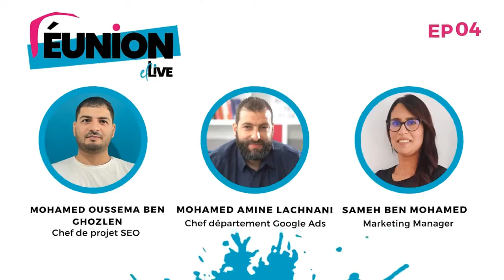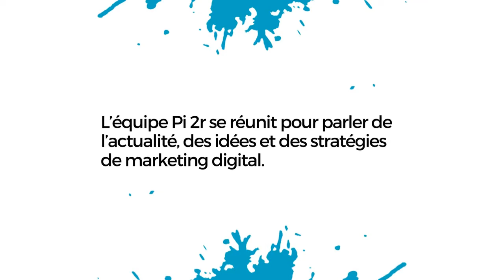El Live by Pi 2r | Épisode 4 : Programmes d’accompagnement, Outils de prospection, SEO/SEA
Dans ce 4ème épisode de notre émission 100% digitale El Live by Pi 2r, nous allons parler de :

- Les programmes d'accompagnement destinés aux entreprises/PME en Tunisie avec l’experte principale en accès aux marchés du projet PAMPAT, Mme Lemia Chekir Thabet.

- Les outils de prospection sur LinkedIn dans la capsule Digicoach présentée par Rahma Khamassi, notre Chef de produit Gatelead.

- Stratégie SEO et la complémentarité SEO/SEA dans la rubrique El Réunion, avec Sameh Ben Mohamed, notre Marketing Manager, Mohamed Amine Lachnani, notre Chef département Google Ads, Mohamed Oussema Benghozlen, notre spécialiste SEO.

Timecodes :

 00:00 Intro
 03:14 L'Interview
 26:01 Digicoach
 30:04 El Réunion